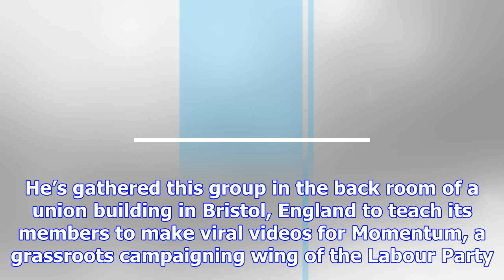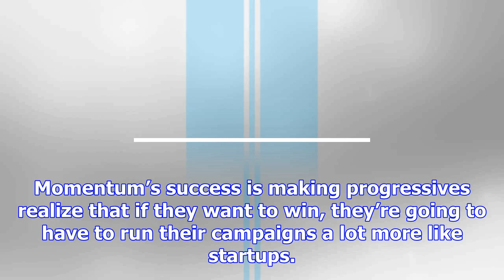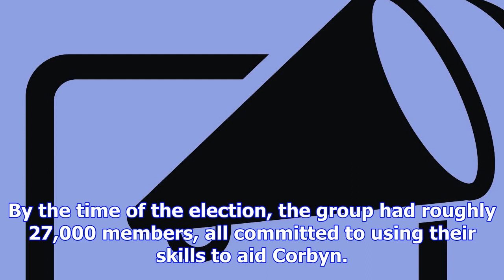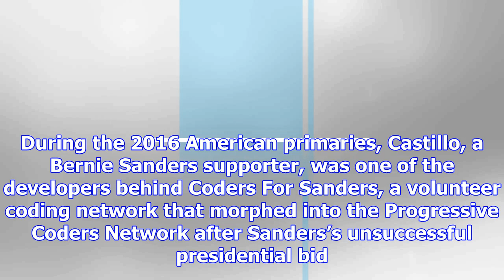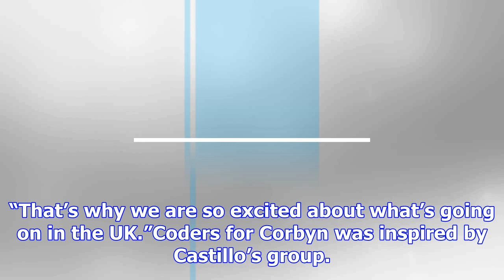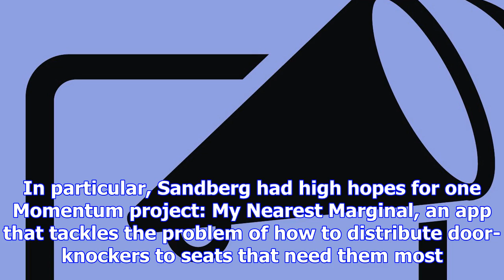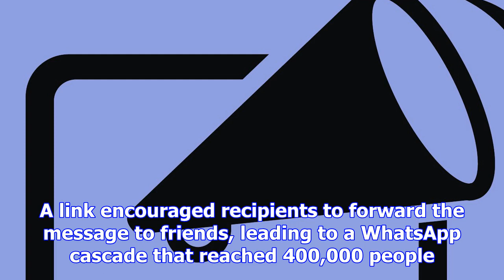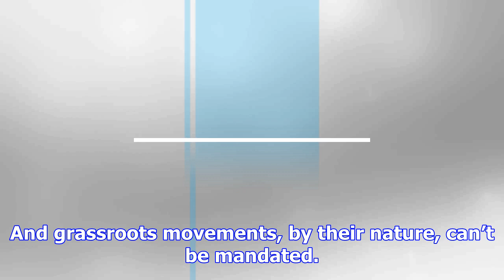The future of progressive politics is being etched in code | backchannel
Richard Roaf stands in front of a room of strangers, looking for conservative spies. He scans the ro...